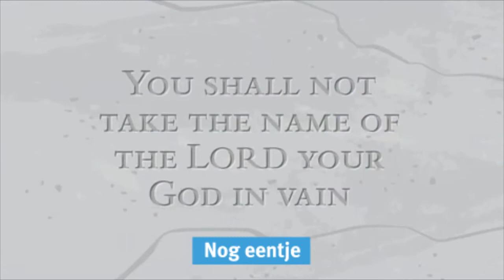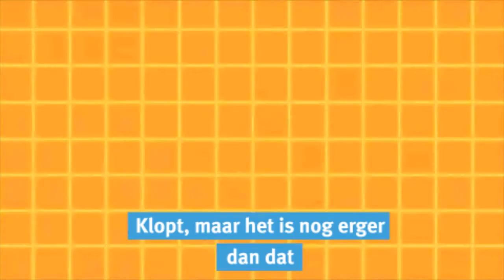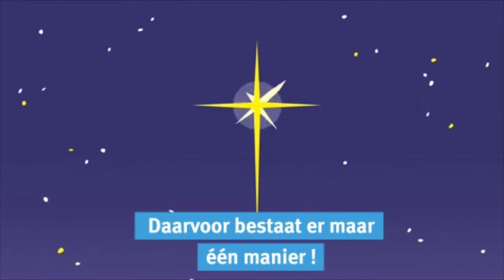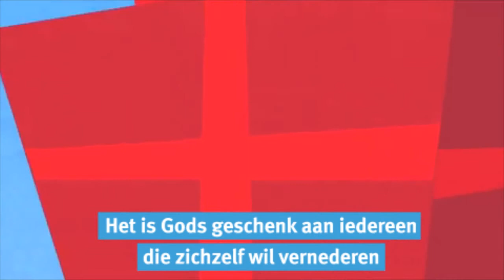Bent u een goed mens??